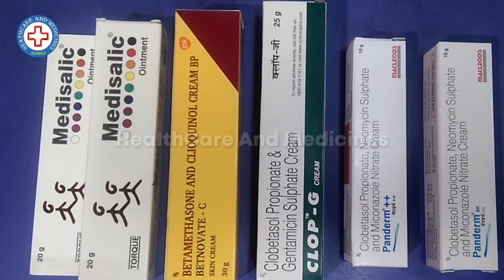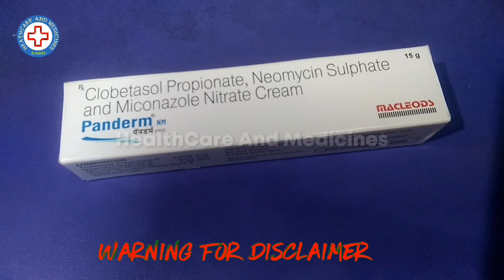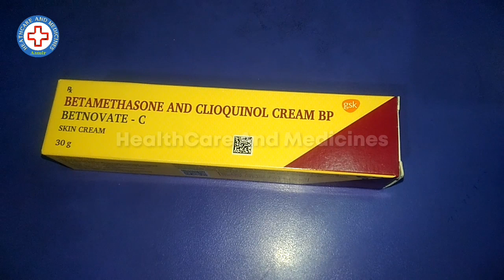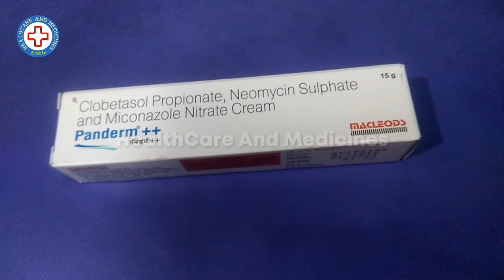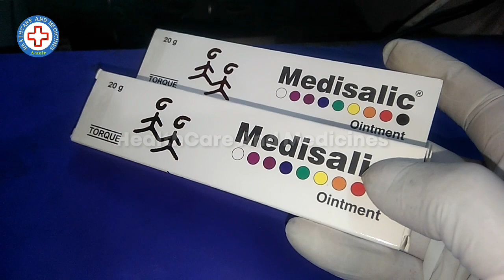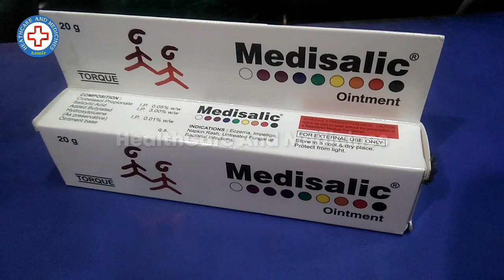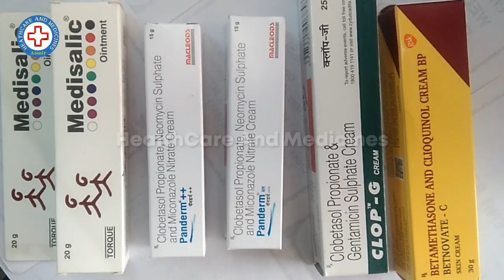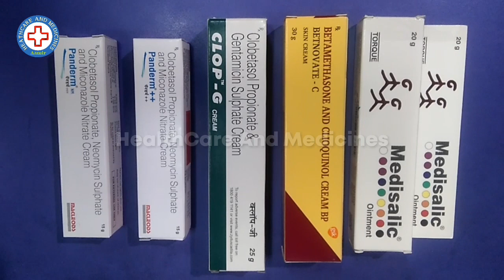Top 5 Steroid Cream Side Effects | Clop G, Betnovate C, Panderm NM, Panderm++, Medisalic Ointment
Top 5 Fairness Cream | Clop G, Betnovate C, Panderm NM, Panderm++, Medisalic For Skin Whitening By Healthcare And Medicines
About Video:
Dosto Iss Video Me Ham Aapko 5 Aise Skin Cream Ke Uses Bata Rahe Hai Jo Bahut Log Gora Hone Ke Liye Istemal Kar Rahe Hai Aur Phir Unko Baad Me Uska Side Effects Jhelna Padta Hai To Aaj Ke Video Me Ham Jaanenge Ye Sare Cream Doctor Kyun Suggest Karte Hai Inn Sab Cream Ke Kya Kya Side Effects Hai Aur Sath Hi Sath Jaanenge Ki Kaise Ye Saari Cream Hamare Chehra Kharab Kar Deta Hai Aur Hame Cream Kab Istemal Karna Chahiye Kab Nahi Karna Chahiye Kitne Samay Tak Istemal Karna Chahiye In Saare Cream Ke Fayde Kya Hai..
Dosto Iss Video Me Jo Ham Cream Sab Ke Baare Me Janenge Wo Sabse Jyada Market Me Bikne Wali Cream Hai Jo Aasaani Se Available Bhi Hai Jiska Fayda Uthane Ke Ke Chakkar Me Bahut Log Bewakoof Ban Rahe Hai Ham Top 5 cream Me Se Jo Jo Cream Ke Baare Me Aapko Bata Rahe Hai Wo Hai Betnovate C Cream Medisalic ointment Clop G Cream Panderm NM Cream Aur Panderm++ Ye Sab Cream Ke Baare Aaj Aapko Aisi Jaankari De Raha Hoon Jo Aaj Tak Poore YouTube Me Koi Nahi Bataya Hai To Poori Jaankari Ke Liye Ye Video Ko End Tak Poora Jaroor Dekhiye..
Ummeed Karta Hoon Aapko Ye Video Pasand Aayega

Query About This Video:
(1) Top 5 Fairness Cream Uses In Hindi
(2) Top 5 Steroids Cream Review
(3) Top 5 Skin Whitening Cream
(4) Top 5 Skin Lightening Cream
(5) Skin Whitening Cream Side Effects
(6) Betnovate C Ingredients
(7) Betnovate C Ke Fayde
(7)  Steroids Cream Benefits And Side Effects
(8)  Clop G Cream For Skin Whitening
(9)  Clop G Cream Ke Kya Fayde Hai
(10)  Clop G Cream For Skin Lightening
(11) Clop G Cream Side Effects
(12)  Betnovate C Ingredients
(13) Betnovate C Cream For Skin Whitening
(14) Panderm NM Cream Use In Hindi
(15) Panderm NM Cream Ke Fayde
(16) Panderm NM Cream Side Effects
(17) Top 5 fairness cream Uses in Hindi
(18) Panderm++ Uses In Hindi
(19) Panderm Plus Cream Review
(20) Panderm+ Cream Usage
(21) Panderm Plus For Skin Whitening
(22) Clop G Cream For Pigmentation
(23) Clop G Cream For Face In Hindi
(24) Gorapan Kaise Paaye
(25) How To Get Glowing Skin
(26) How To Use Clop G Cream
(27) सच्चाई ?गोरे क्यों हो रहे हैं लोग ये क्रीम use करके ?
(28) Medisalic ointment review
(29) Medisalic cream ke fayde
(30) दाद खाज खुजली की दवा
(31) Medisalic cream se kya hota hai
(32) Medisalic cream kis kaam aati hai
(33) Medisalic ointment cream uses in hindi
(34) Top 5 Best Fairness Cream Review
(35) Top 5  Best Skin Whitening Cream Review